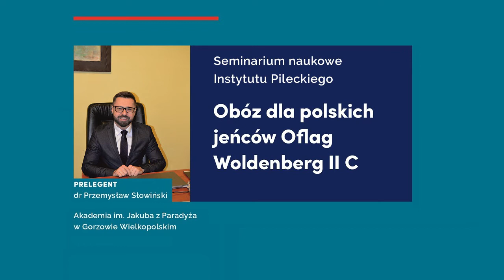Obóz dla polskich jeńców Oflag Woldenberg II C | seminarium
Zapraszamy na seminarium dra Przemysława Słowińskiego (Akademia im. Jakuba z Paradyża w Gorzowie Wielkopolskim). W roli koreferenta pojawia się prof. Grzegorz Kucharczyk (IH PAN, OBnT IP).

Spotkanie prowadzi dr Agnieszka Konik z Ośrodka Badań nad Totalitaryzmami Instytutu Pileckiego.

▶Tematem wykładu są zagadnienia związane z losem polskich oficerów przebywających w niemieckiej niewoli w Oflagu II C Woldenberg [ob. Dobiegniew] podczas II wojny światowej. Obóz powstał w maju 1940 r. i był największą tego typu jednostką dla polskich oficerów zorganizowaną przez III Rzeszę. Przebywało w nim około siedmiu tysięcy jeńców, przedstawicieli polskiej elity intelektualnej, którzy pomimo tego, że zostali pozbawieni wolności, nie poddali się. Stworzyli oni system pomocy wdowom po poległych w walce z niemieckim okupantem, prowadzili zakrojoną na szeroką skalę konspirację, włącznie z utrzymywaniem nasłuchu radiowego, z dużym sukcesem podjęli też działania w zakresie organizacji aktywności na polu intelektualnym i sportu.